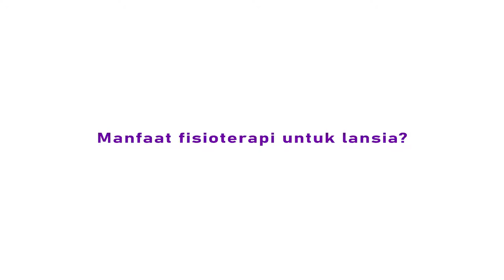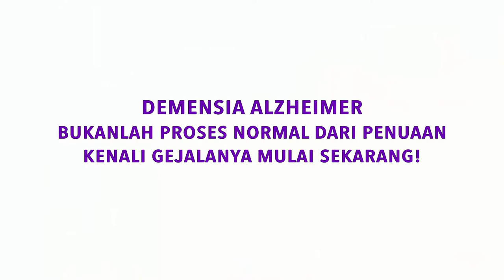Mengenal Fisioterapi oleh Ajat Sudrajat, S.FT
Fisioterapi adalah sebuah profesi di bidang kesehatan dimana tidak hanya menangani pada fase ketika orang sudah dalam keadaan sakit seperti pada lansia sangat bermanfaat untuk melatih kekuatan otot keseimbangan koordinasi kemudian menyesuaikan dengan kondisi lansia itu sendiri.

Manfaat fisioterapi untuk lansia?

Fisioterapi merupakan jenis perawatan yang berfokus pada pengembalian fungsi gerak seseorang terutama bagi orang yang mengalami cedera mengidap penyakit tertentu Atau hal lain yang menurunkan fungsi gerak tubuhnya. Seperti yang terjadi pada lansia, dimana anak kemampuan motorik pada lansia banyak yang berkurang pembentukan jaringan halus di punggung leher lutut belum lagi kondisi saraf hal-hal tersebut yang membutuhkan kondisi penanganan dari fisioterapi.

Bagaimana cara melakukan fisioterapi?

Terapi dapat dimulai dengan beberapa cara menyesuaikan dengan kebutuhan setiap lansia mulai dari peningkatan intensitas gerak secara manual penggunaan alat bantu sampai dengan melatih fungsi-fungsi bagian tubuh dengan beberapa gerakan latihan.

Ajat Sudrajat, S.FT
Fisioterapis